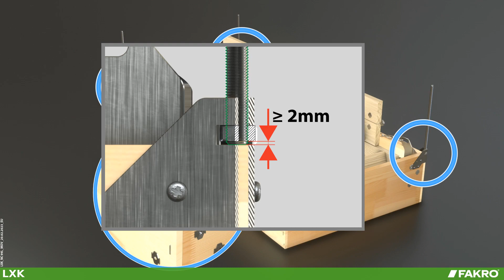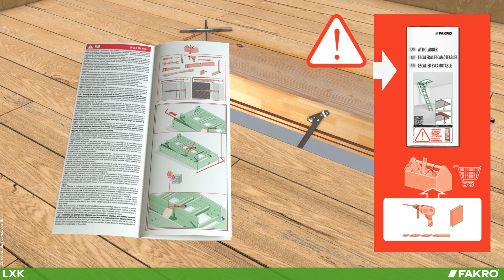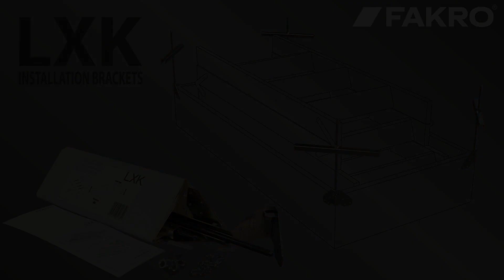FAKRO Loft Ladders - LXK Installation Brackets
Fitting instruction of the FAKRO installation brackets LXK.